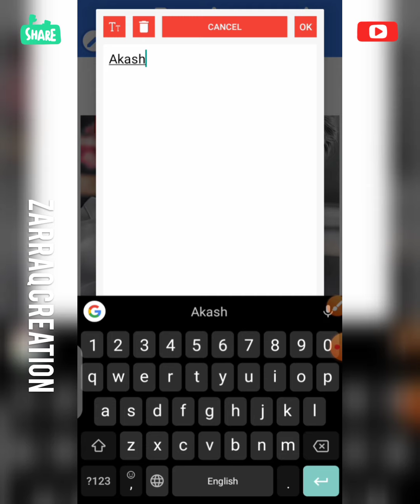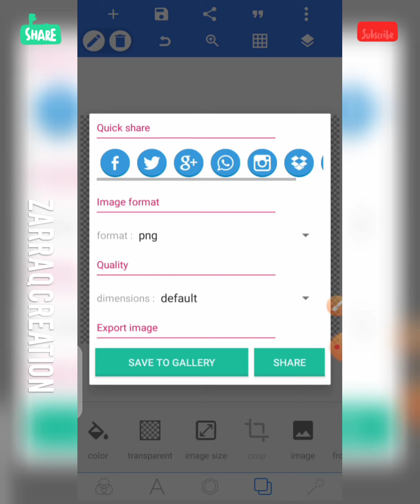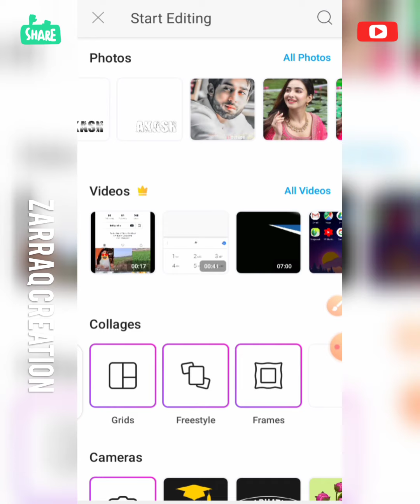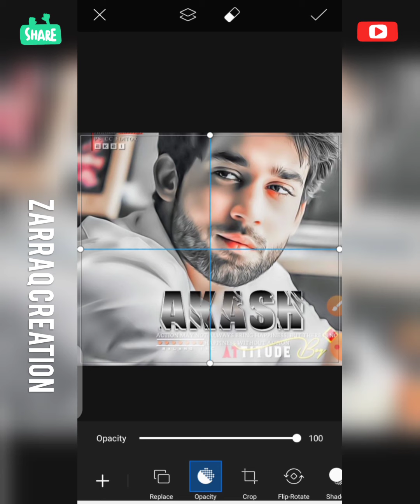How To Make New Glass Font In PixelLab & Picsart | Zarraq Creation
🔴.Today I "ll You In This Tutorial

👽.All Creadit Goes To Music Artist

Your Quaries